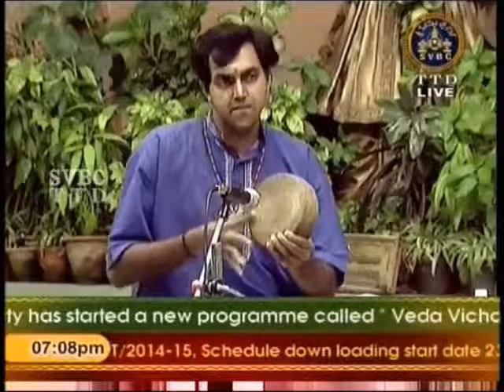B S Prashant Saamagaana Thalavadhya Brundham 03 Abheri Bhajare manasa Aadi Thalam 2